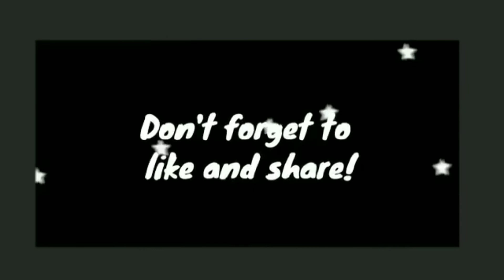DRT Adventure || Hiking Experience || TreeCass Vlogs